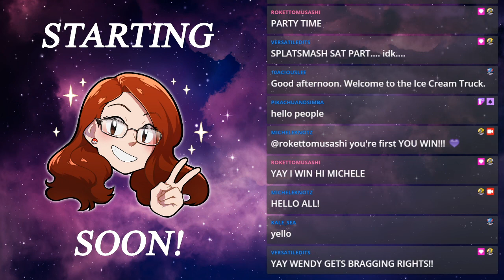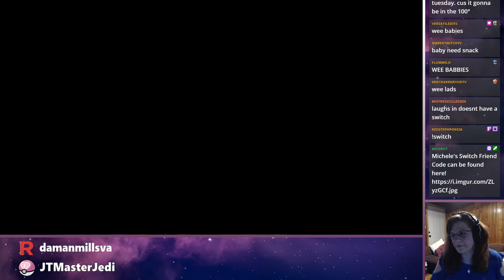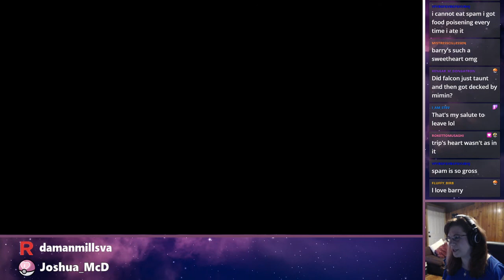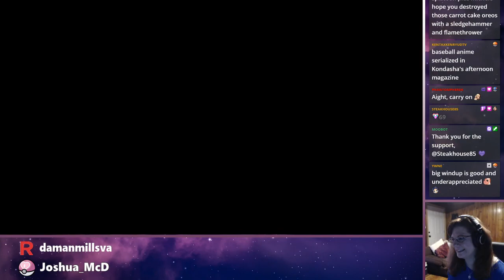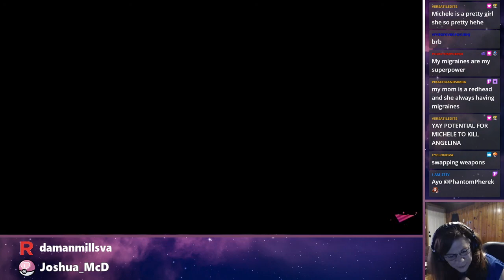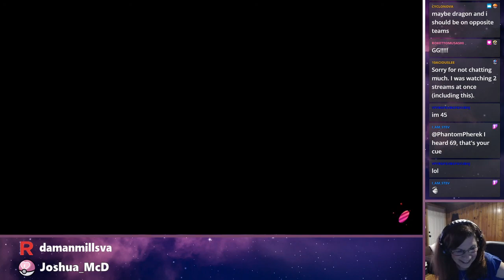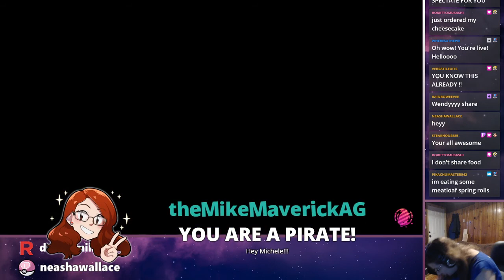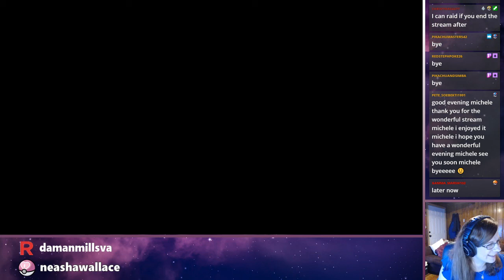Malcolm's Favorite Color! - SplatSmash Saturdays w/ Special Guests Daman Mills and Jamie McGonnigal